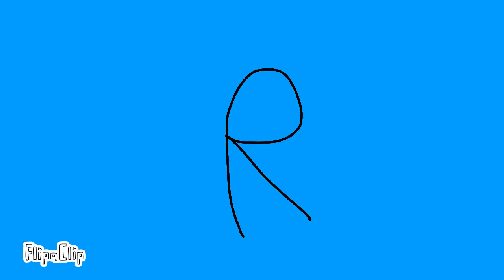Sky and Wrens Friendship Song!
If you’ve read Wings Of Fire Legends DragonSlayer you’ll know who Wren and Sky are!